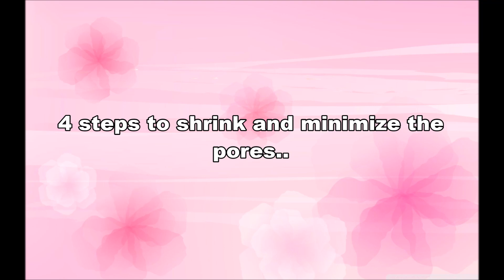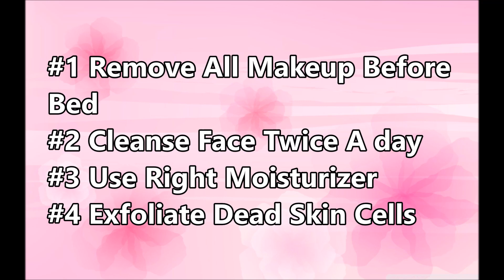How To Get Rid Of Large Open Pores Permanently/DIY Natural Remedy/In Telugu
Hey guys, this video will help you to get rid of large open pores permanently..

Any suggestions? Let me know!

Do mention your valuable comments in the comment section and also the videos you would like to watch on my channel.

Thank you so much Guys for your support. You people mean a lot to me. Love you all..